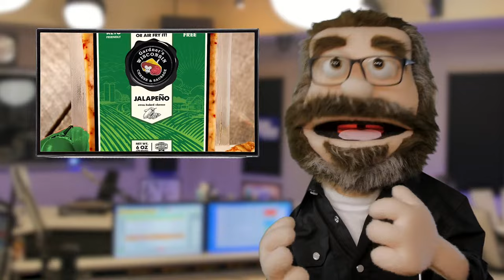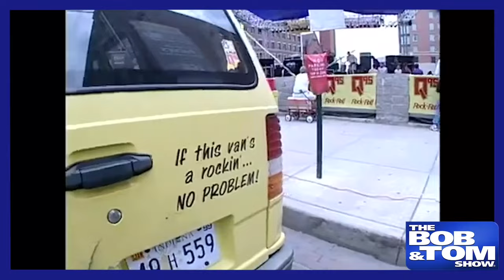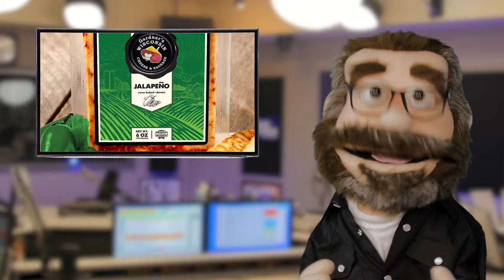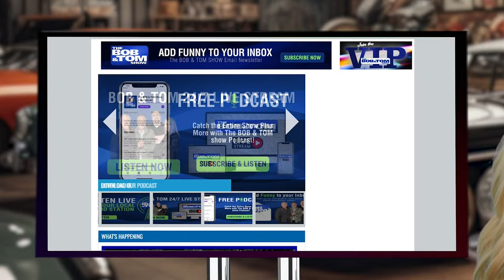The BOB & TOM Show for April 11, 2024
Today we're joined by Al Jackson and Willie Griswold via zoom and a special appearance by our favorite plumber Ed Septic! Plus we talk grilled cheese, cheap tattoo kits, and I'm Baby!